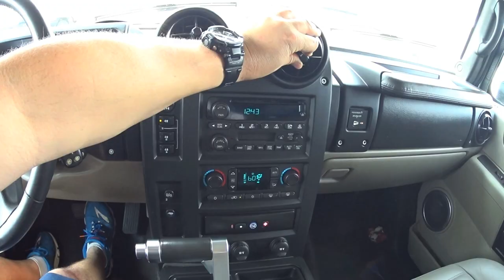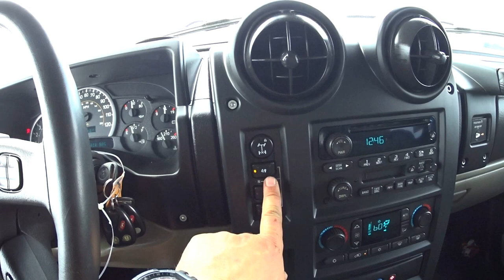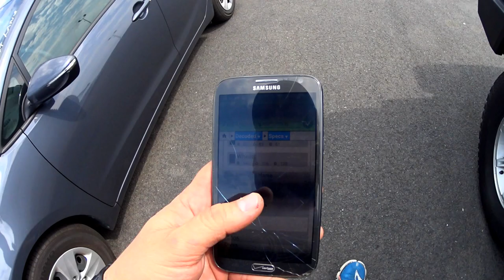UM HUMMER H2 "TANQUE" - BARATINHO & MUITA SEDE!! 4WD 67K 325HP V8. CARROS USADOS NOS ESTADOS UNIDOS.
OBRIGADO PELO JOINHA, INSCREVER-SE E COMPARTILHAR!!
Eu adoro estes tipos de carro!! Sempre achei super bacana. E um tanque enorme, que na minha opiniao, e muito bom para passeos locais. Gasta muita gasolina em viajem longas. Mas e muito seguro para familia sem duvida!